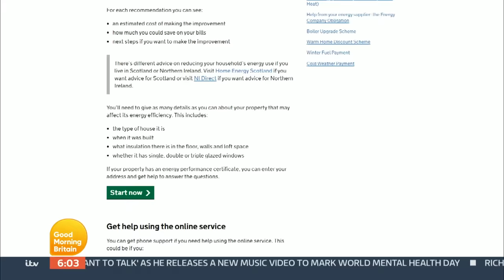Martin Lewis On How To Cut Costs This Winter | Good Morning Britain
Martin Lewis addresses our cost of living questions with a focus on fixed-rate tariff deals.